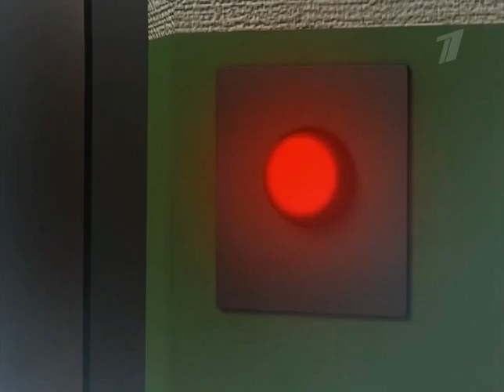Студия Маркел - Минздрав предупреждает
Студия Маркел - видеоряд на песню Александра Тафинцева - Минздрав предупреждает, автор текста Олег Нечаянный.